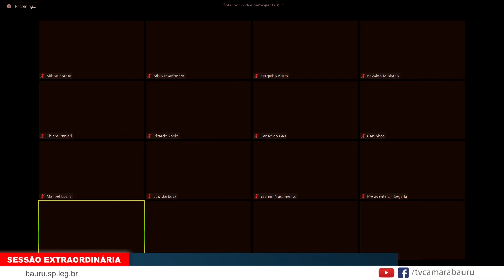FALA ORADORES VEREADOR NATALINO 27 04 20